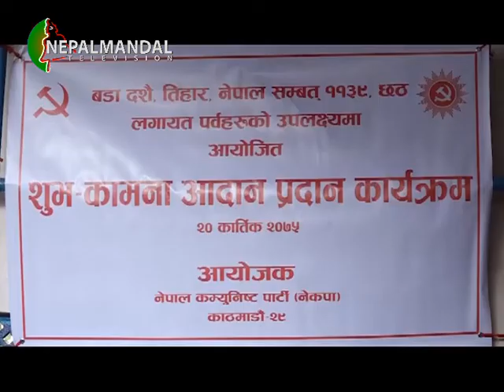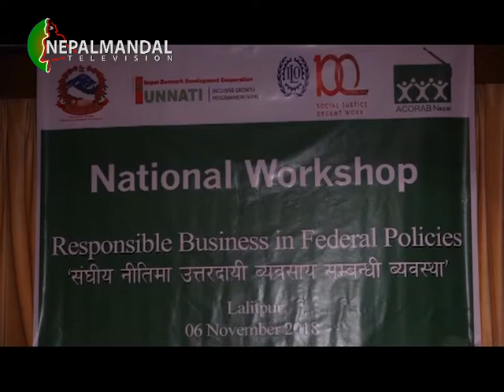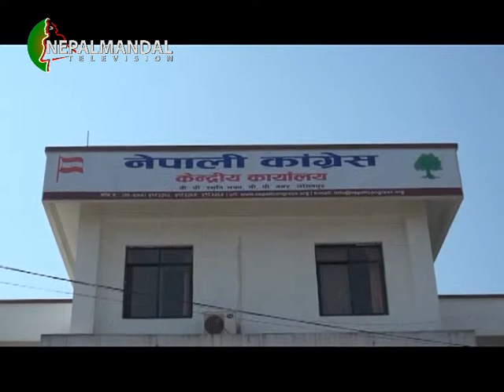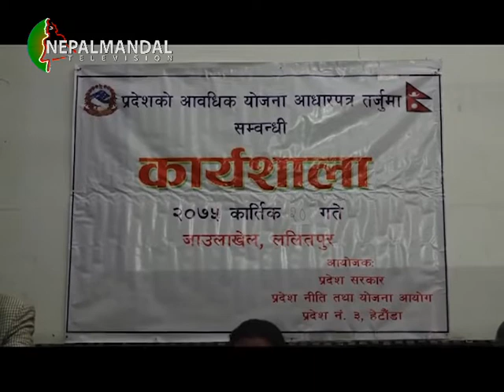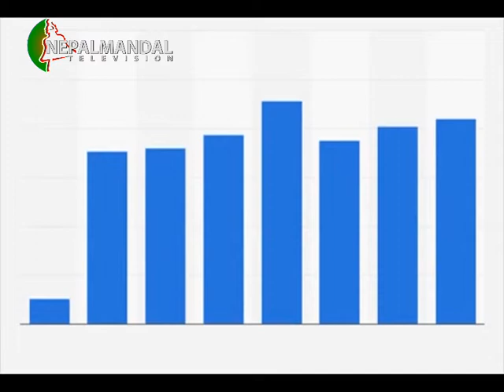NM News 2075 07 20